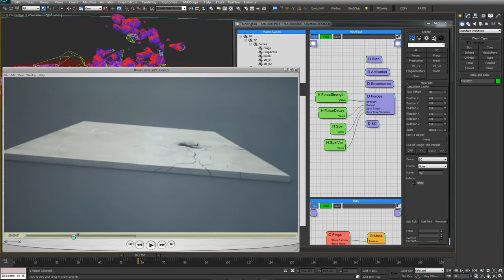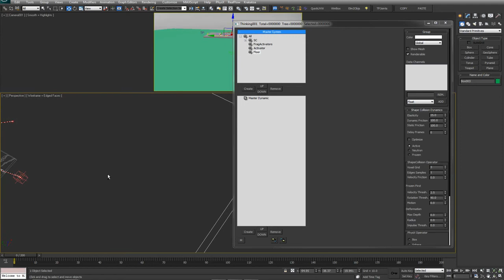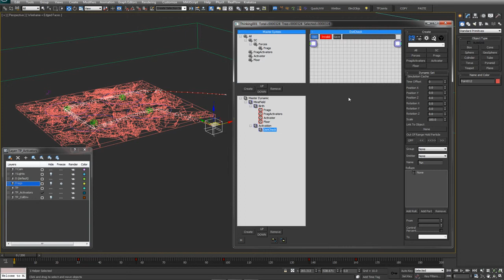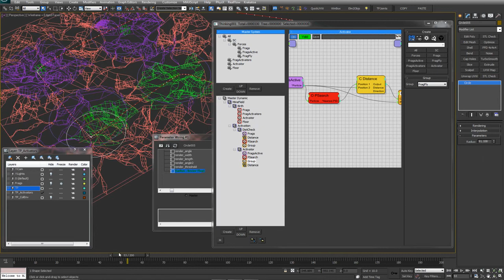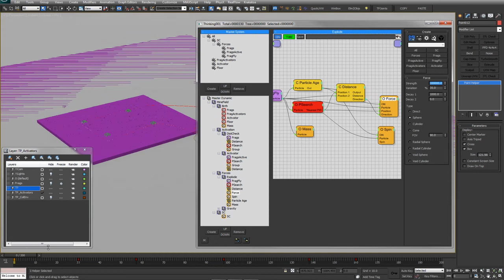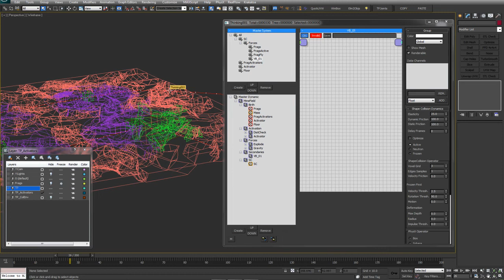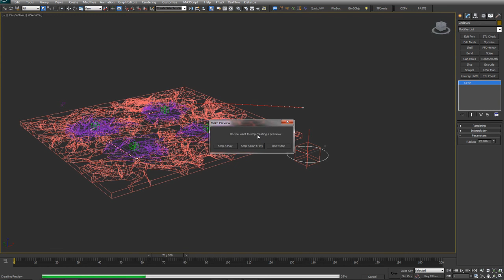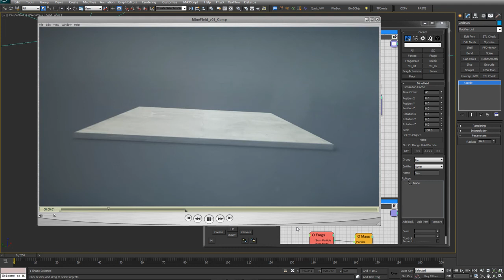Thinking Particles Tutorial - Destruction by force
Showing how to setup a TP rig using procedural activators and only force values.
Also show how to implement object oriented value changes using wire linking.